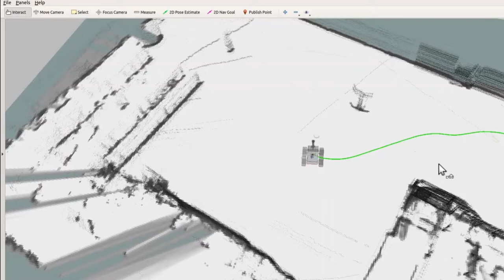Test ADE 2021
El pasado marzo 2021, el equipo de GMV que coordina ADE, realizó los test en entorno nuclear en las instalaciones de GMV en Grisolía (Tres cantos). Se probaron los sistemas de aviónica, incluyendo el OBSW, con el sistema de guiado con detección de obstáculos, percepción y localización con LIDAR, control de brazo robótico, control de cámaras y simulación  de detección de radiación desde el centro de control. El objetivo de los test era validar el sistema de ADE en un entorno de desmantelamiento de planta nuclear, los resultados fueron muy satisfactorios.